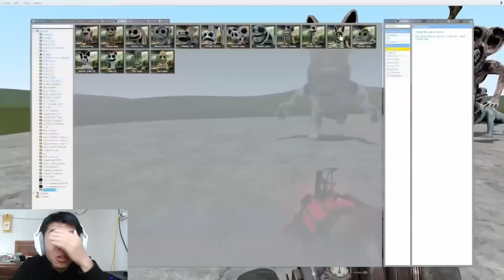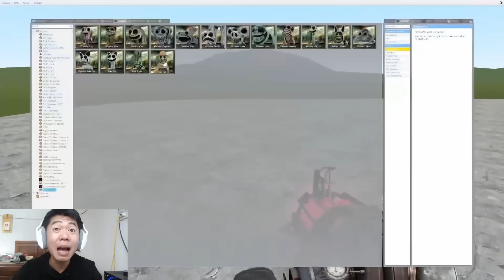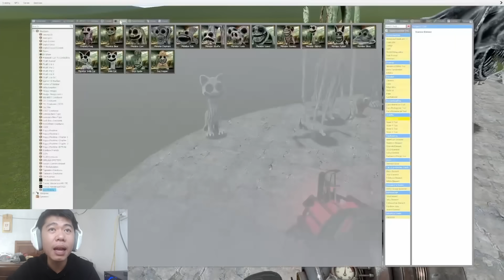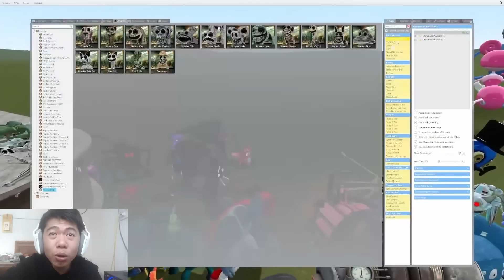ĐỘNG VẬT TRONG SỞ THÚ Zoonomaly ĐẤU VỚI Poppy Playtime Chapter 3